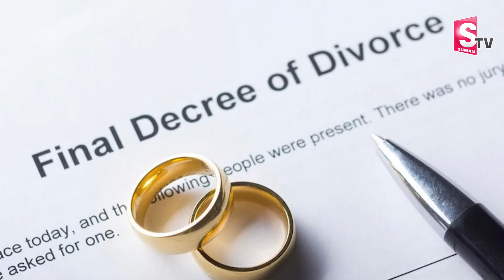భార్యకు భరణంగా 7 బస్తాల చిల్లర .. షాక్ ఇచ్చిన కోర్టు .. | Divorce | 7 Bags Of Rupee Coins | SumanTV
Watch► భార్యకు భరణంగా 7 బస్తాల చిల్లర .. షాక్ ఇచ్చిన కోర్టు .. | Divorce | 7 Bags Of Rupee Coins | SumanTV